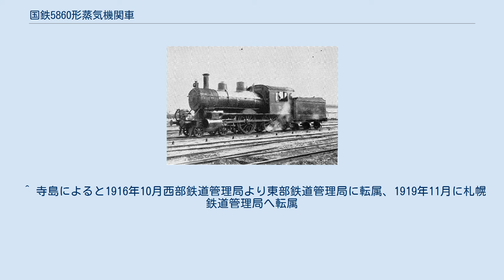国鉄5860形蒸気機関車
阪鶴鉄道 10（後の鉄道院 5862） 5860形は、かつて日本国有鉄道の前身である鉄道院・鉄道省に在籍したテンダー式蒸気機関車である。
 元は、阪鶴鉄道が1898年（明治31年）にアメリカのブルックス・ロコモティブ・ワークスから3両（製造番号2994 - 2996）を輸入した車軸配置4-4-0(2B)で2気筒単式の飽和式機関車である。
阪鶴鉄道ではA4形(8 - 10)と称した。
1907年（明治40年）の国有化にともなって国有鉄道に移籍し、1909年（明治42年）に制定された鉄道院の車両形式称号規程では、5860形（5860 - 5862）に改番された。
 アメリカ古典機スタイルの機関車であるが、曲線を用いた大きな鋼製の運転室や、溝型鋼をそのまま使用した前端梁、火室側部から前端梁に伸びる支柱（ブレース）がないなど、典型的なブルックス・スタイルである。
ボイラーは緩やかなワゴントップ型で、第2缶胴上に蒸気ドーム、第1缶胴上に砂箱を設置している。
炭水車は3軸固定式で、上縁部の飾りがブルックス・スタイルである。
 国有化後は、旧所属の福知山線で使用されたが、1918年（大正7年）に宇都宮と小山に移され、その後北海道に渡って1923年（大正12年）に3両とも廃車となった。
5860と5862は払い下げられることなく解体されたが、5861は北海道帝国大学構内に教材として保存された。
しかし、太平洋戦争開戦直前の1941年（昭和16年）、羽幌炭礦鉄道の開業用として使用することとなり、鉄道省の苗穂工場で更新修繕を受け、現役に復した。
当時は、それほどまでに機関車が入手困難になっていたのである。
羽幌炭礦鉄道では、1951年（昭和26年）まで使用され、廃車解体された。
 ^ 寺島によると1916年10月西部鉄道管理局より東部鉄道管理局に転属、1919年11月に札幌鉄道管理局へ転属